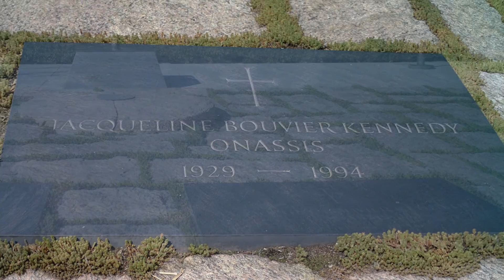Jacqueline Kennedy - From 1 To 65 Years Old (Till Her Death)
Jacqueline Kennedy's life with pictures.